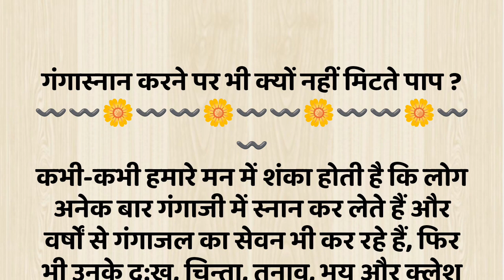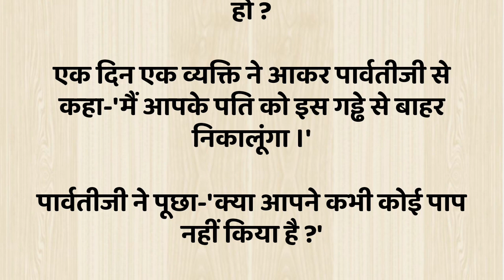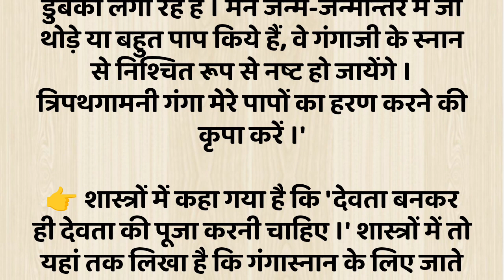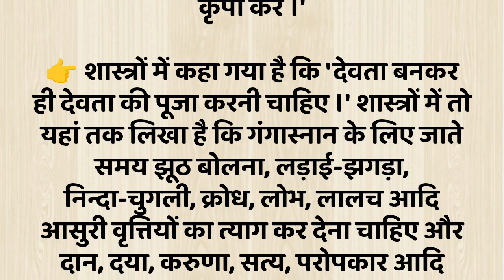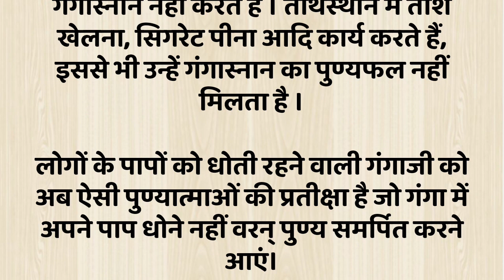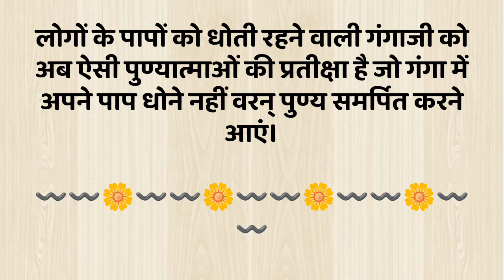गंगास्नान करने पर भी क्यों नहीं मिटते पाप | आत्म शांति कहां मिलेगी ?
दोस्तों
कभी-कभी हमारे मन में शंका होती है कि लोग अनेक बार गंगाजी में स्नान कर लेते हैं और वर्षों से गंगाजल का सेवन भी कर रहे हैं, फिर भी उनके दु:ख, चिन्ता, तनाव, भय और क्लेश क्यों नहीं मिटे ? जीवन में शान्ति क्यों नहीं है, क्या गंगा की पाप धोने की शक्ति समाप्त हो गई है या हम ही कोई भूल कर रहे हैं ? जानें, इस प्रश्न का उत्तर एक भक्ति कथा के द्वारा ।